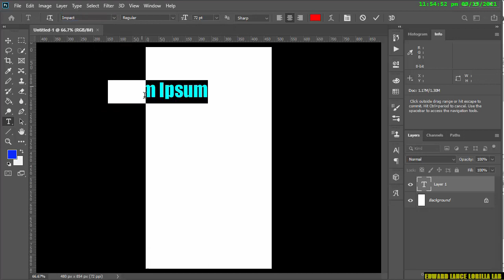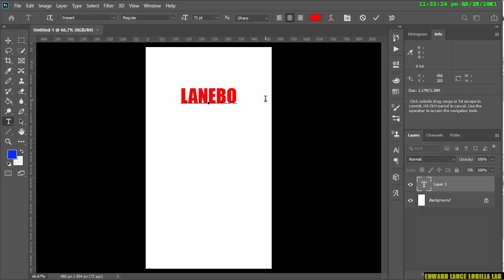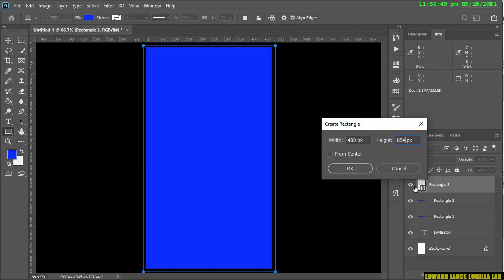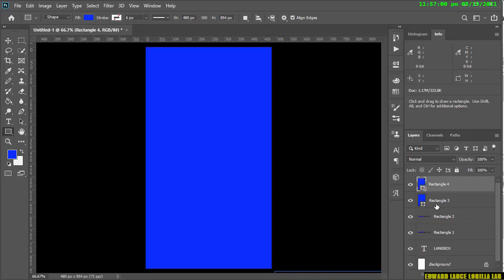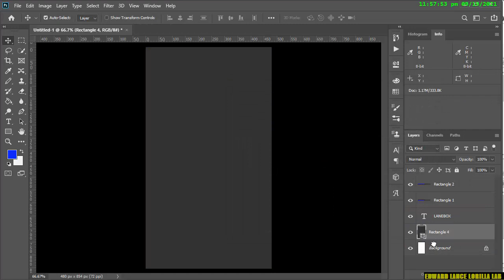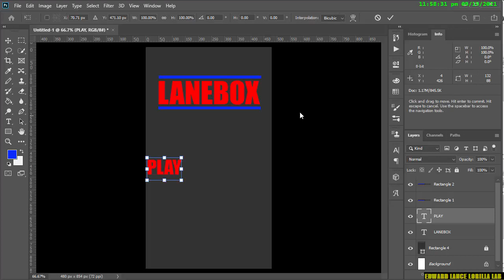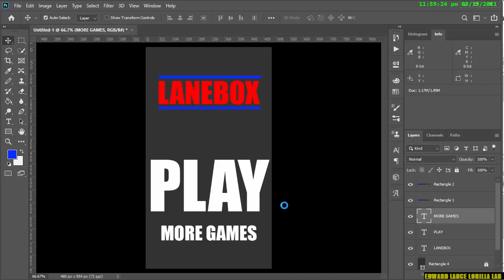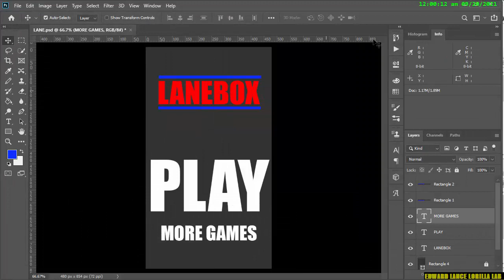【Construct 2】making the title page Make a lane avoid game